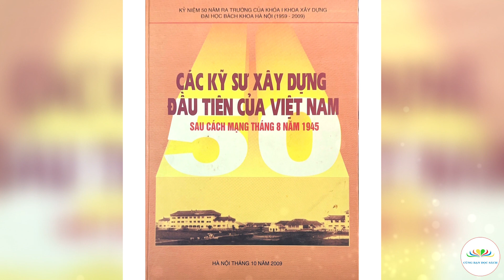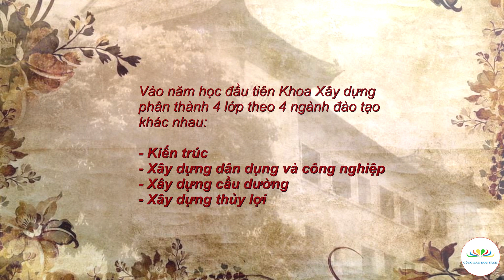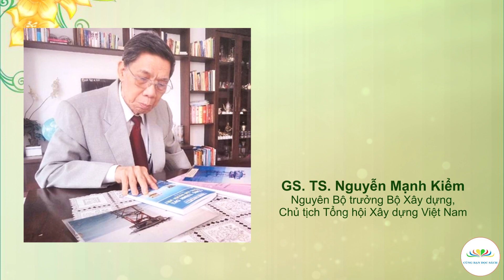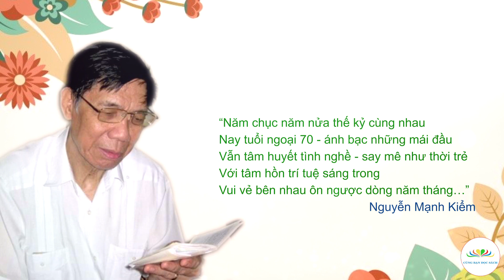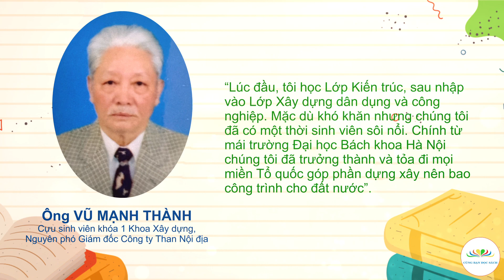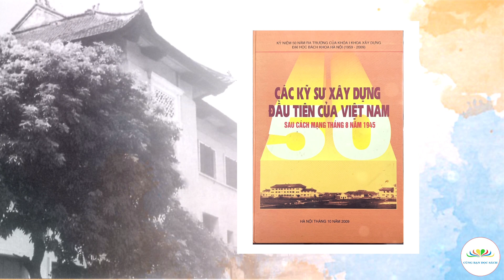Các kỹ sư xây dựng đầu tiên của Việt Nam sau Cách mạng Tháng 8 năm 1945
Giới thiệu tác phẩm: Các kỹ sư xây dựng đầu tiên của Việt Nam sau Cách mạng Tháng 8 năm 1945